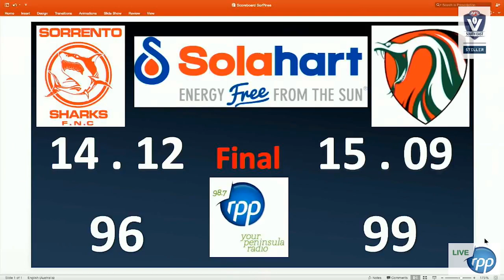MPNFL Rd 15 - Thrilling finish between Pines and Sorrento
RPP.FM calls the cracking finish between Pines and Sorrento.